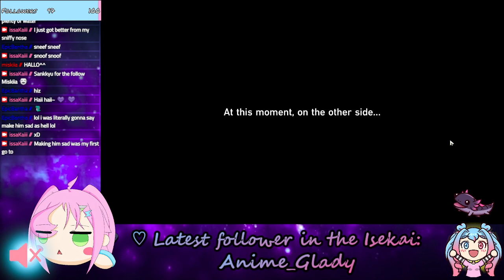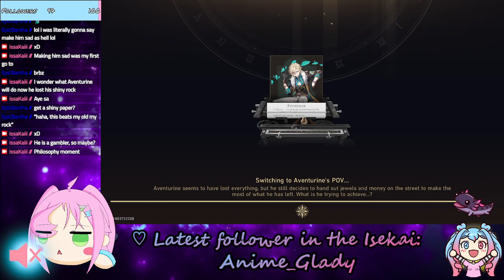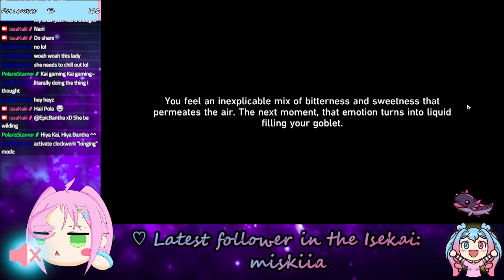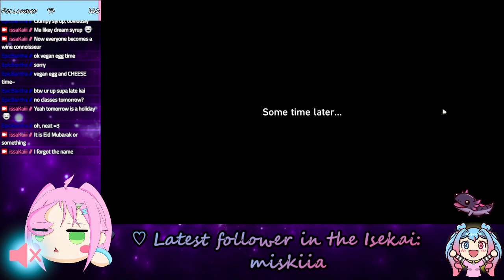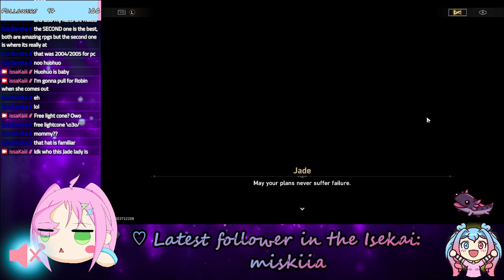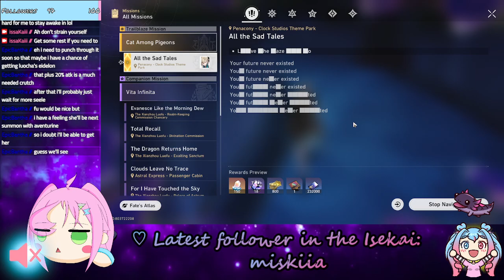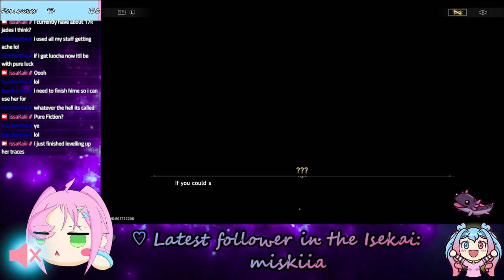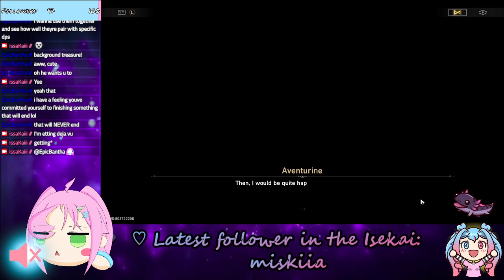A punyu closes the sacred ginmill (Mute Stream)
10 April 2024